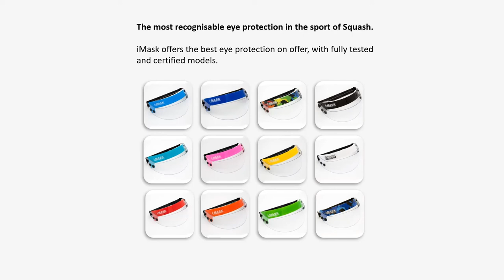iMask Presentation HD